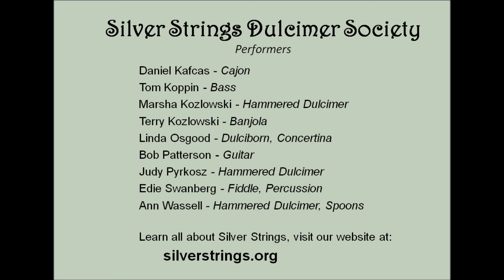Plymouth Distract Library Concert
Silver Strings Dulcimer Society performs virtually for the Plymouth District Library in Plymouth, Michigan.